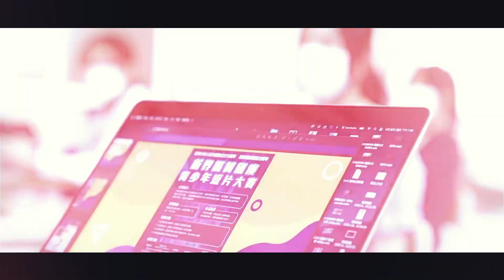粉嶺聖芳濟各書院｜新界區賀國慶青少年短片大賽工作坊｜新界主場 NTT Media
十一國慶將至，
新界主場特意聯同青年之源協會主辦，
新界校長會，新界青年聯會協辦，
舉行今次嘅新界區賀國慶青少年短片大賽！

最近青年之源協會代表就去到粉嶺聖芳濟各書院，
為一班參賽者舉辦工作坊，
同學有咩特著？導師對同學又有咩評語呢？

有興趣參加嘅同學，
亦都可以透過片尾嘅二維碼報名架！

希望大家可以幫手：
1. 訂閱《新界主場 NTT Media》
2. 讚好並留言支持；
3. 將此影片分享開去，聚集更多香港人力量！